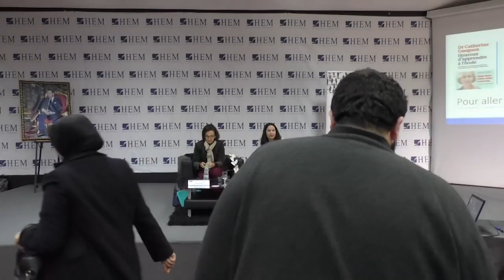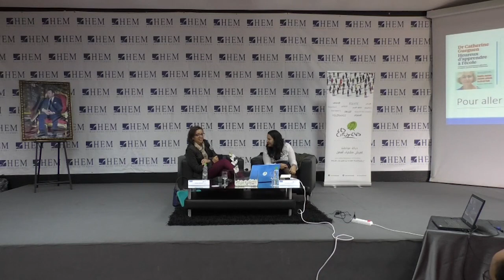Séminaire N°7 de l’Université Citoyenne Spécial Enseignants – HEM Casablanca – 2018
La Fondation HEM, en partenariat avec le mouvement associatif ‘’Les Citoyens’’, a lancé un nouveau cycle de l’Université Citoyenne® spécialement dédié aux Enseignants du secondaire et ce, sur des thématiques conçues spécialement pour eux. Découvrez la vidéo intégrale du 7ème séminaire tenu le Samedi 24 Mars 2018 au Campus HEM Casablanca, sur "Mieux se connaitre pour mieux accompagner", animé par Wafae HAJJANI, Coach Professionnelle et Formatrice en Soft Skills